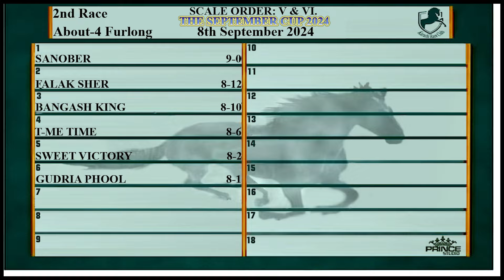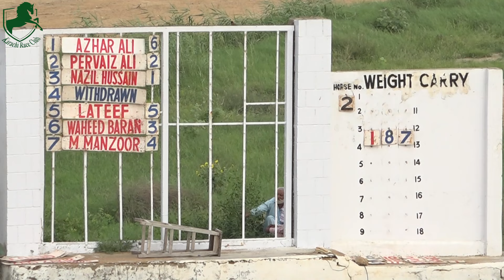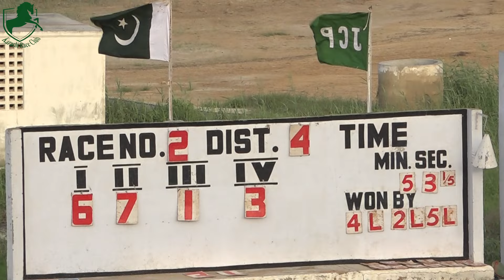KRC | THE SEPTEMBER CUP 2024 | 2nd Race of 8th September 2024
KRC presents "THE SEPTEMBER CUP 2024", 2nd horse races being held at Karachi Race Club in Karachi, Pakistan.

*ABOUT CHANNEL:
Here you can watch racing history of Karachi Race Club (KRC) with weekly live streaming as well!